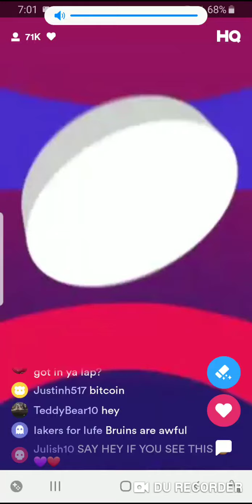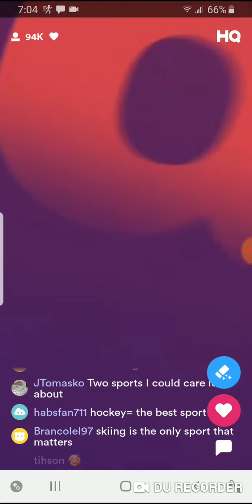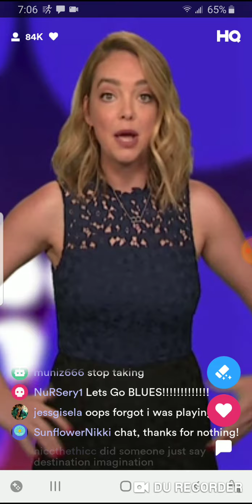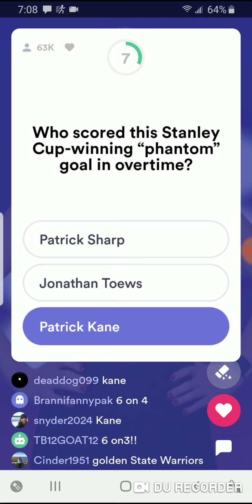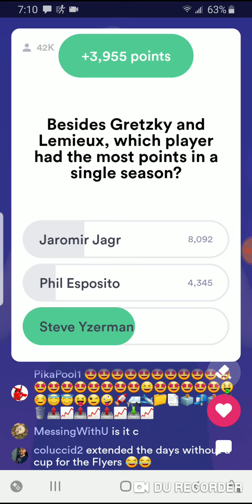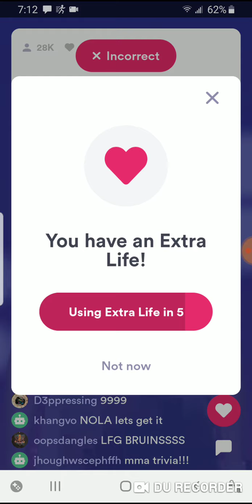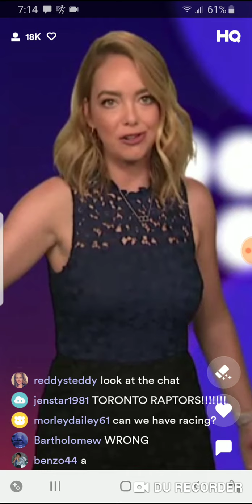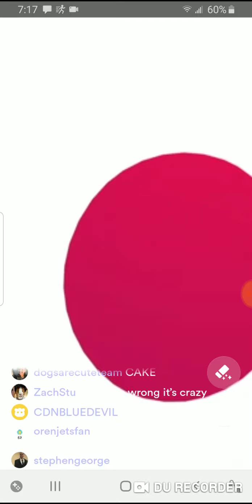HQ Sports 5/27/19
Lauren hosts tonight's HQ Sports show. Was questions 10 wrong?